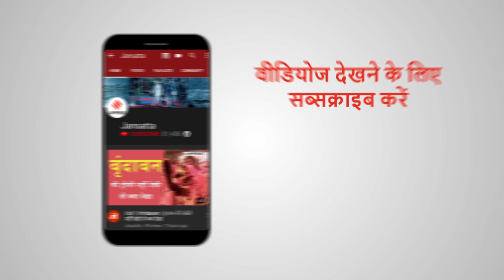पद के लिए राजनीति करते तो आज केंद्र में मंत्री होते नवजोत,बोलीं पत्नी नवजोत कौर- हमें कोई लालसा नहीं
पंजाब (Punjab) के मुख्यमंत्री कैप्टन अमरिंदर सिंह (Amarinder Singh) ने राज्य के पूर्व मंत्री नवजोत सिंह सिद्धू (Navjot Singh Sidhu) को बुधवार को लंच पर आमंत्रित किया है। दोनों नेताओं की मुलाकात चंडीगढ़ के नजदीक अमरिंदर सिंह के फार्म हाउस पर होगी। इस बीच नवजोत सिंह सिद्धू की पत्नी नवजोत कौर सिद्धू ने कहा कि वह किस तरह से पंजाब सरकार में वापसी करेंगे उस पर वो कोई भी राजनीतिक टिप्पणी नहीं करना चाहती है और किसी तरह के पद का लालसा नहीं है।